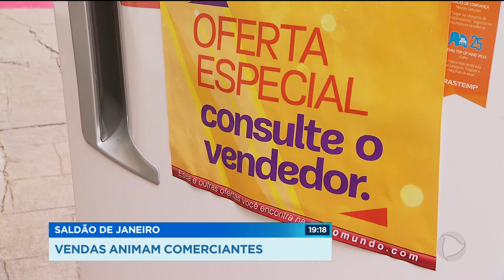GR - Saldão de janeiro: vendas animam comerciantes - 04-01-2018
Quem consegue segurar a euforia das compras de natal pode ser dar muito bem em janeiro. Muitas lojas fazem saldões e o consumidor consegue comprar por um preço bem menor.